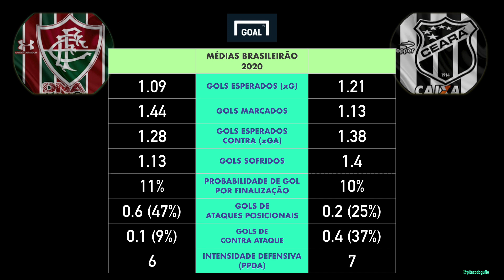Dicas para apostas: Fluminense x Ceará e São Paulo x Grêmio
O Gustavo Fogaça, colunista da Goal e comentarista do DAZN, separou mais dois jogos do Campeonato Brasileiro para dar dicas de apostas. 🔥

Ele analisou as estatísticas de Fluminense x Ceará e São Paulo x Grêmio para te ajudar a ter mais chances de sucesso. Confira! ⚽